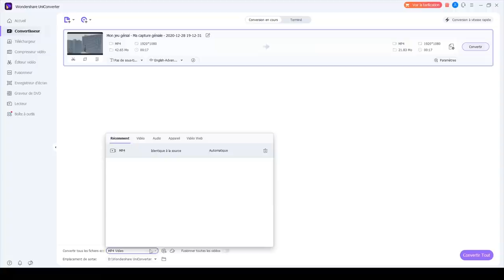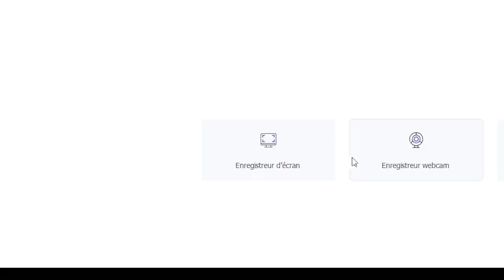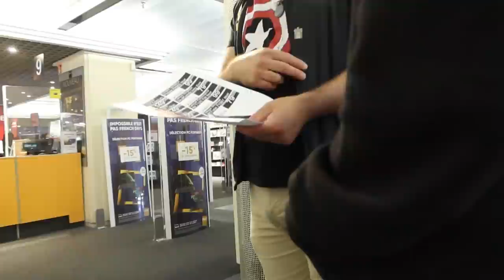J'ACHETE tous les IPHONE 13 avec la CARTE BANCAIRE de LaSalle ! (3000€)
👻 Snap : unwinsnap